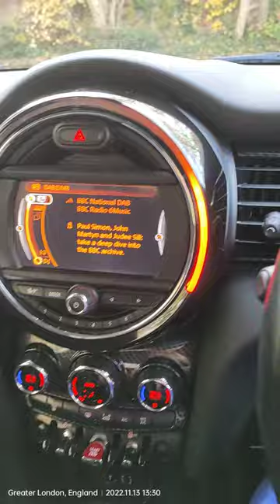mini cooper s 2014 scorpion exhaust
My beloved mini Cooper s with Scorpion full system